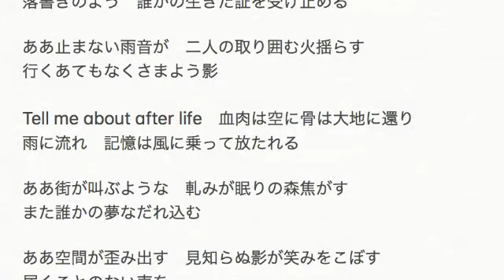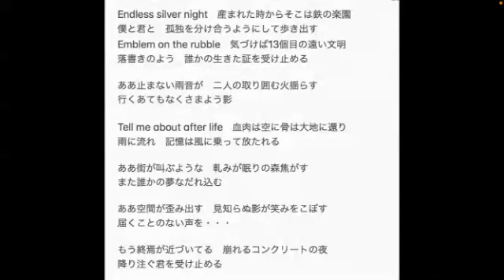【Radio】シナリオソングライター#3 (白樺タケル × 両角魁惟)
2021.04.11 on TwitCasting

ミュージシャンの白樺タケルと、脚本家の両角魁惟が作るラジオ。
リスナーから募集したキーワードを元に作詞作曲したり、おすすめの映像コンテンツを紹介したりする自由度高めな番組。
隔週平日、ツイキャスにて放送中。

0:00:00 - 【Standby】
0:03:34​​ - 占い師についてると言われた日に漏らした話 (大)
0:08:43​​ - 【Jingle】
0:17:57​​ - 『俺の家の話』を観て
0:29:22​​ - 【Scenario Songwriting】
0:30:40​​ - ショートショート『終焉の雨』朗読
0:39:05​​ - ショートショートの感想
0:57:20​​ - 楽曲『鉄の楽園』披露
1:01:21 - 楽曲の感想
1:05:51 - 【Scenario Talk】
1:07:09​​ - 募集① ステイホーム中何してた？
1:17:36​​ - 募集② 国内で今一番行きたい場所は？
1:32:12 - 脱サラ前、最終出勤日の心情について
1:41:03 - エンディングトーク